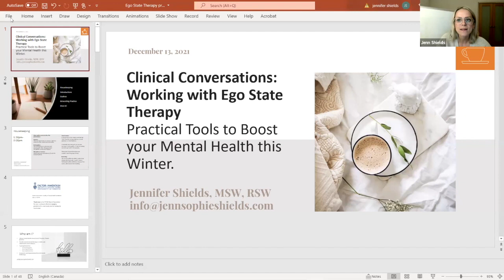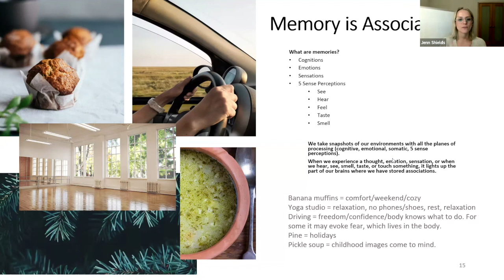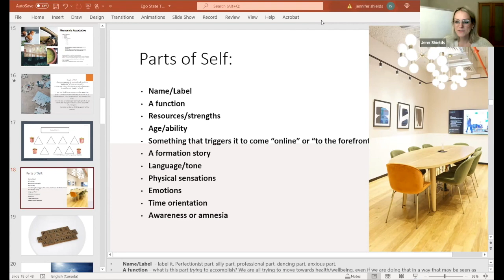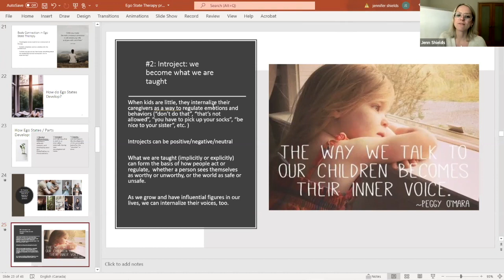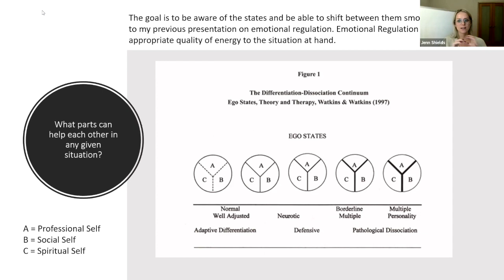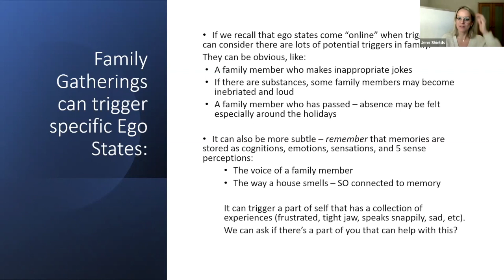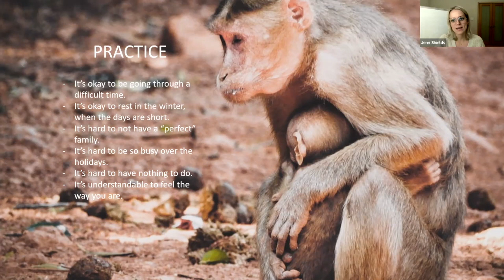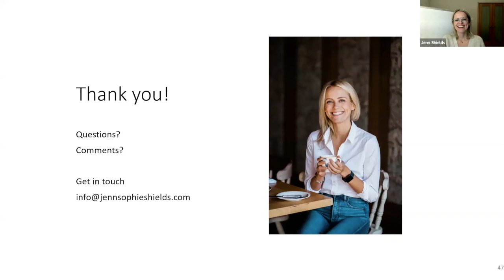Working with Parts and Ego State Therapy, Practical Tools to Boost your Mental Health this Winter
In this workshop, Jennifer Shields discusses the fascinating research behind Ego State Therapy and getting to know the “parts” of yourself to improve wellbeing this holiday season. Through the lens of Ego State Therapy she explores themes of why people can get triggered by time off of work, family gatherings, and gloomy weather. This event is part of the Factor-Inwentash Faculty of Social Work Alumni Association’s 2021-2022 Alumni Series.

About Jennifer Shields:

Jennifer Shields is an Ontario-based therapist who supports clients with mastering emotional regulation, processing past trauma, and improving relationships. Jennifer’s approach applies principles from Ego State Therapy, Hypnosis, Yoga, and Eye Movement Desensitization and Reprocessing (EMDR) therapy to support clients to meet their therapeutic goals. Jennifer is passionate about sharing practical tools to boost mental health through corporate/organizational wellness workshops. She is an enthusiastic alum of the Factor-Inwentash Faculty of Social work at the University of Toronto.

Original event date: December 13, 2021